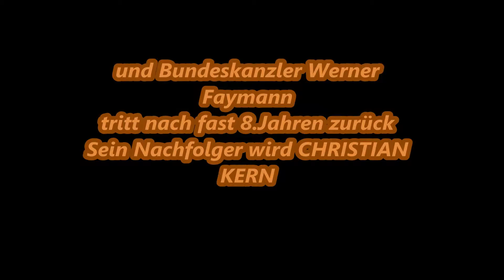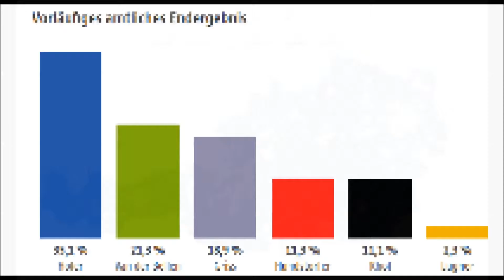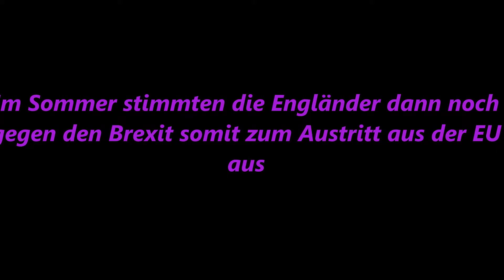Mein Jahresrückblick 2016 -Politik-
Das Jahr 2016 war mit Sicherheit nur mit einen Thema überschattet nämlich mit der Bundespräsidenten Wahl 2016.

Wo der System Kandidat gegen dem Volk-Kandidat bedauerlicherweise sich durch gesetzt hat.

Trotz einer Wahlanfechtung gelang es nicht das Politische System zu durchbrechen.

Dennoch wird der Volk Kandidat der Herzen der neue Bundespräsident werden und der System Bundespräsident wird wahrscheinlich von diesen Volk nie anerkannt werden.